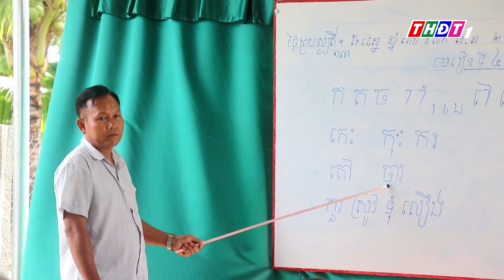Truyền dạy chữ Khmer cho thế hệ sau | THDT